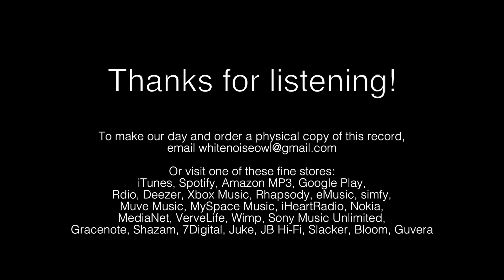White Noise Owl - Feed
From the debut EP 'Until We Meet Again' available for purchase 3/11/14
Produced and Mixed by Ben Grosse
Recorded at The Mix Room (Burbank, CA) / Additional recording at EastWest Studios
Featuring members of Lo-Pro, Evanescence, Amen, Dark New Day, and many others:
Pete Murray - vocals
Chris Shy - guitar
Will Hunt - drums
John Fahnestock - bass